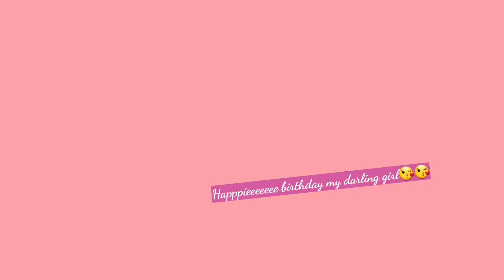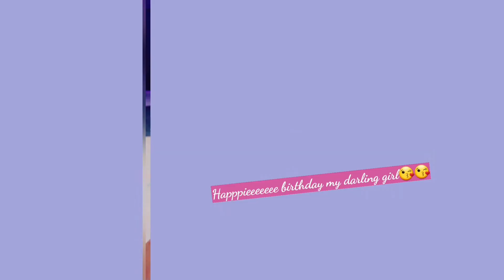happy birthday my little angel 😇 | Nizi Turning 4 | Nizi Birthday today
hi friends

today nizi turning 4 we wish her happy birthday please give your wishes in comments section

Channel memberships available  with email/whatsapp/phone call support below is the link.

if any owners of the content clips would like us to remove the video, we have no problem with that and will do so as fast as possible.